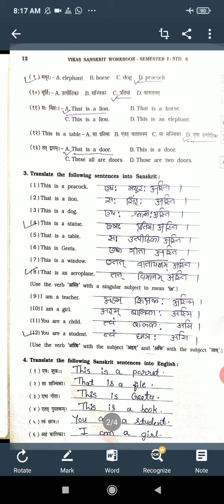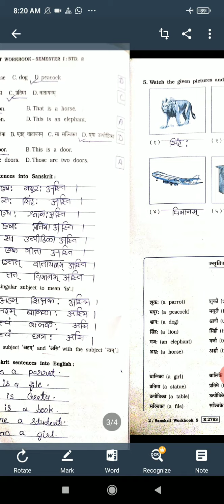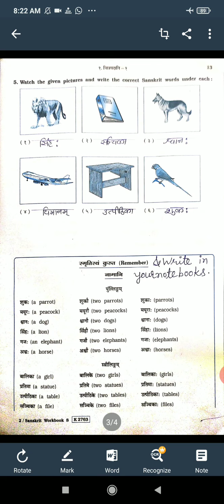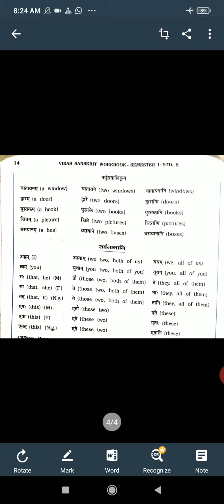STD 8 SANSKRIT CH 1 VIDEO 2